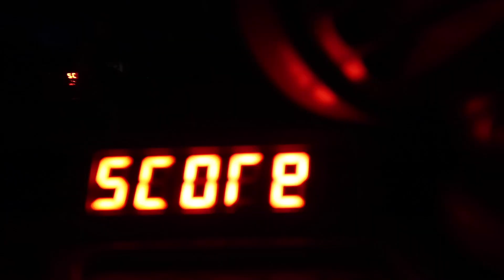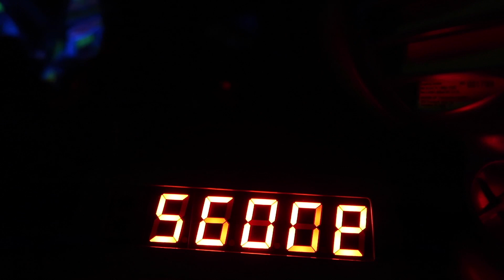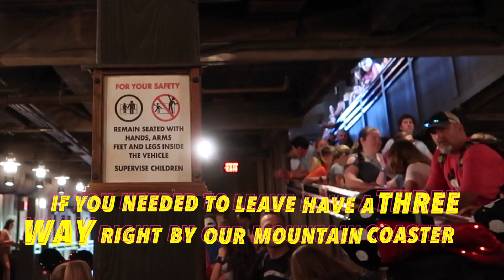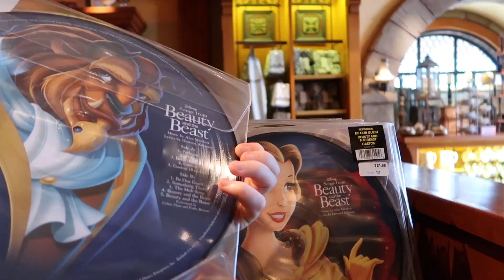Ep 14 | Our last day at Magic Kingdom | Big Thunder | Seven Dwarfs | Happily Ever after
In this episode we head to the Magic Kingdom for our last day of the holiday. We try to do as many rides as possible before heading to Beast's castle for lunch at "Be Our Guest". We then sit down to watch an emotional "Happily Ever After" for the last time.